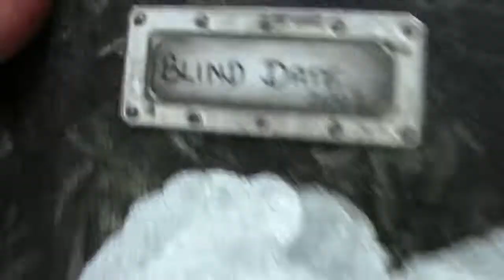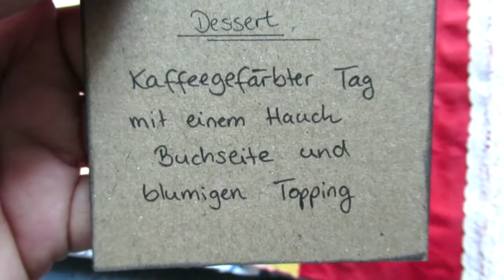Unpacking Blind Date Journal - ein weiteres Journal kam an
Wir packen gemeinsam ein schönes Blind Date Journal aus.